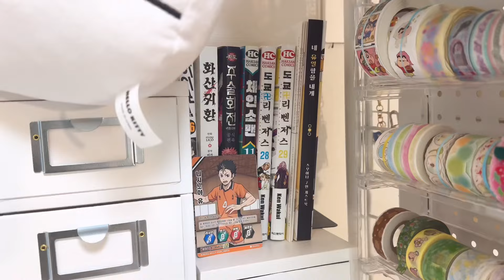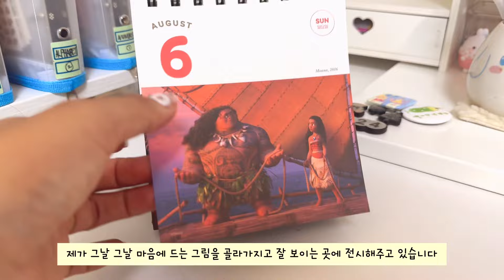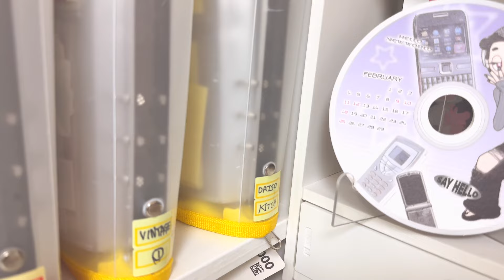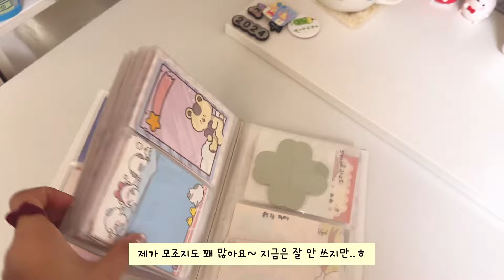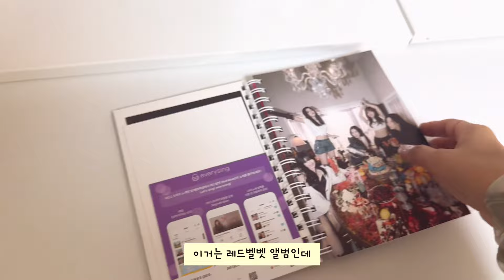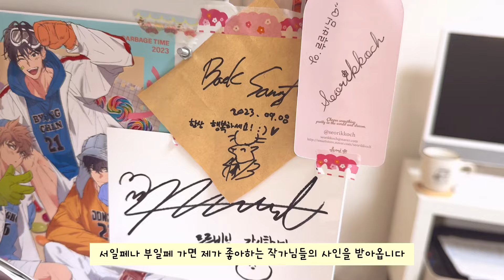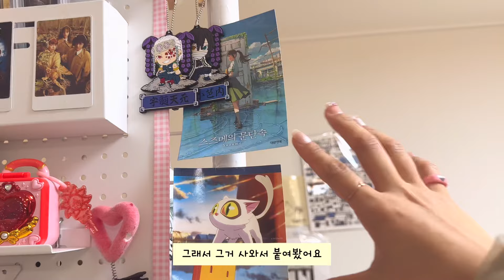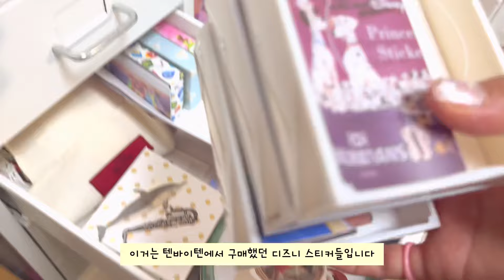sub] 태평양 취향의 4년차 다꾸러의 데스크 투어🛋️ (우당탕탕 주의 ଘ(੭˃ᴗ˂)━☆ﾟ.*･｡ﾟ) | 책상부터 트롤리, 덕질존까지✨| desk tour | 데스크 셋업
여러분 안녕하세요 루루비입니다!
오늘은 우당탕탕탕 저의 다꾸 책상을 보여드리려구요 ㅎㅎㅎ
재미있게 봐주시고 궁금한 제품 있다면 댓글 달아주세요!
제가 알고있는 한 전부 알려드릴게요 :)